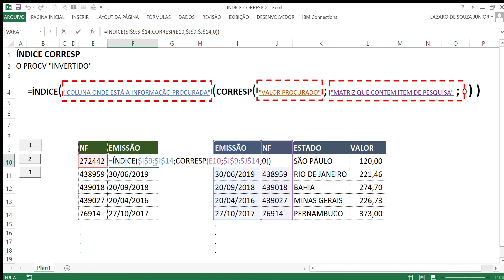ÍNDICE CORRESP EM 1 MINUTO!